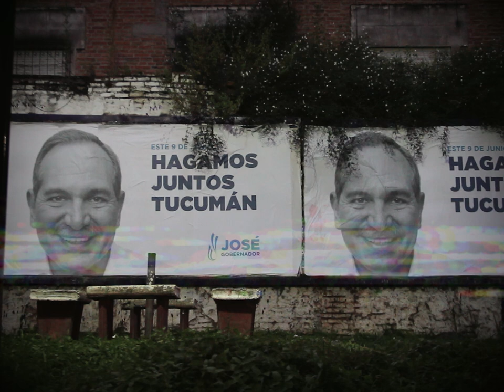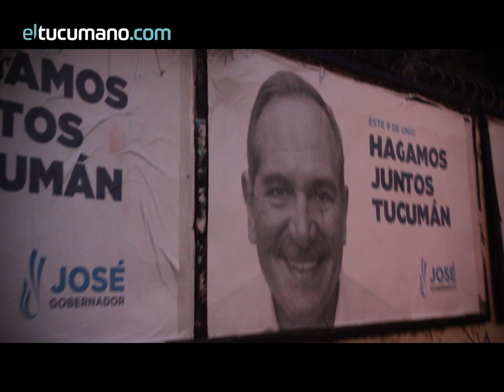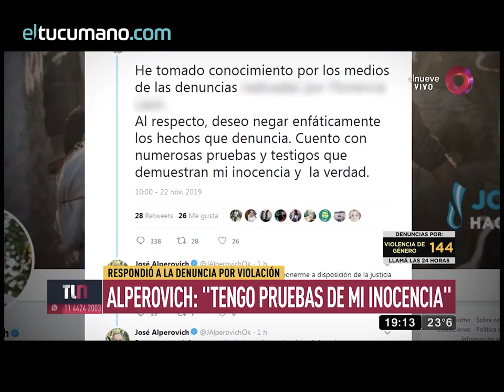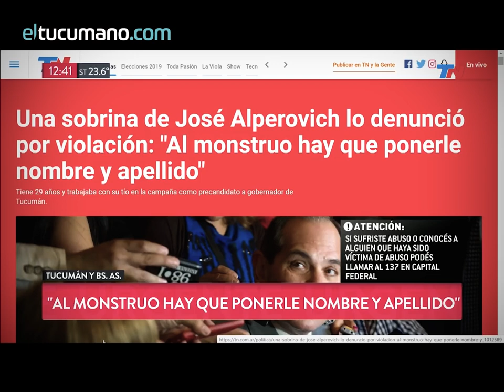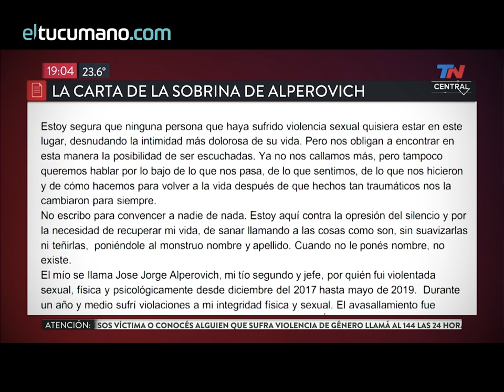Alperovich, abuso y poder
Doce años haciendo y deshaciendo, controlando, colonizando. Doce años de poder absoluto, de asentimientos ajenos sin peros, de obsecuencia. Doce años de inmunidad, de blindaje, de ocultamiento, impunidad. Doce años de abusos y un silencio que no pudo callar más, aplacado por el miedo casi dos años, y que hoy se quiebra para nominar a su “monstruo”. El caso Alperovich, escándalo nacional. Génesis y apocalipsis del hombre que tuvo a Tucumán en un puño.